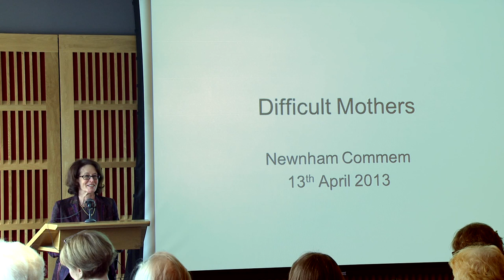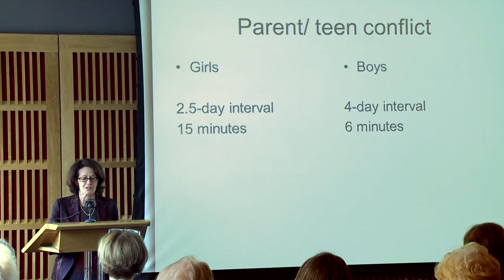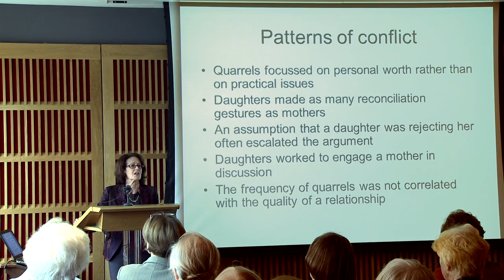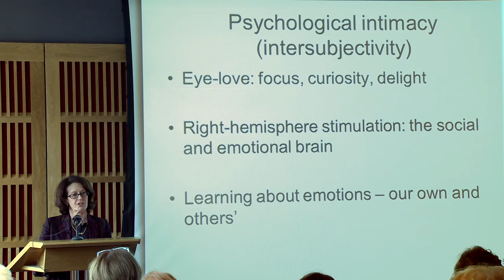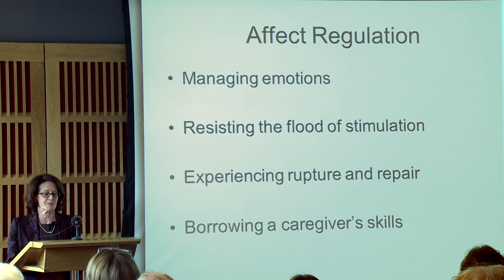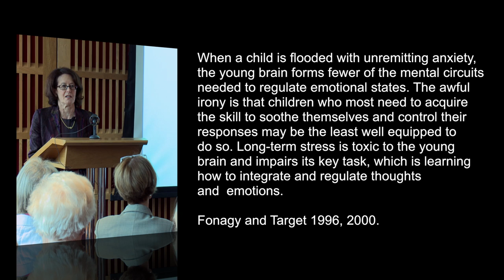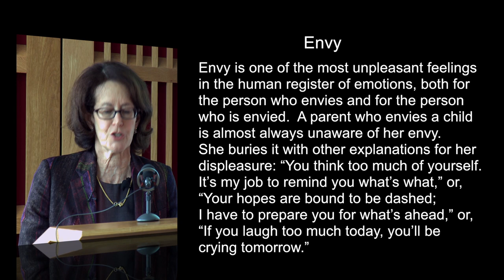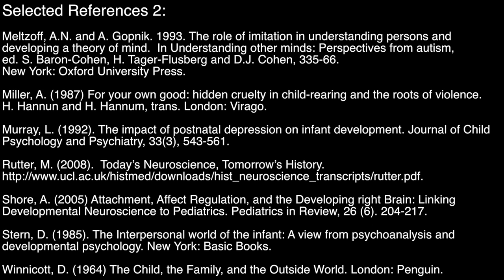Difficult Mothers by Dr Terri Apter - Newnham College Commemoration Lecture 2013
Lecture on mother love from Commemoration Lecture 2013 at Newnham College by Dr Terri Apter